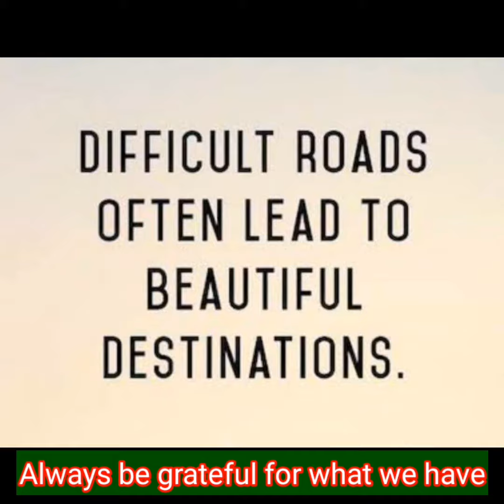Always be thankful to Allah Subhanaa WataaAllah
Be thankful for what you have; you'll end up having more. If you concentrate on what you don't have, you will ..never have enough.